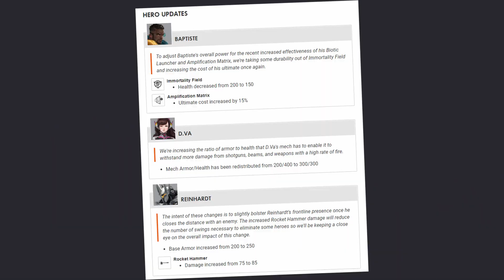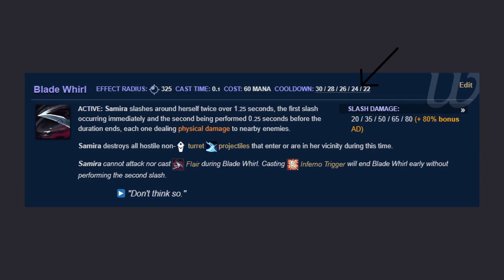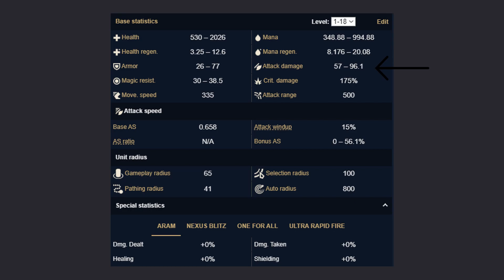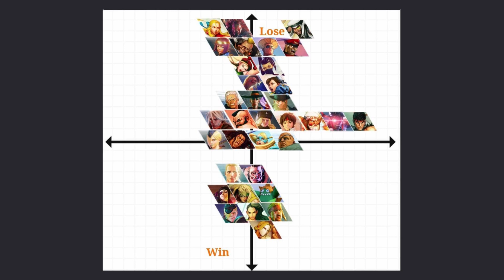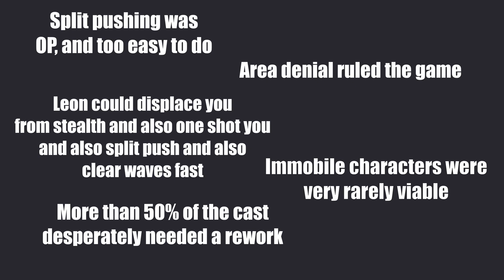Balance in Multiplayer Games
We've talked about balance in singleplayer games before, because that tends to be a much less common topic to be discussed. Nobody tends to consider the balance of singleplayer games. But maybe we should talk about the elephant in the room for a while, balance in Multiplayer games.  This is the good stuff, the juicy topic that everyone has an opinion on and everyone has complained about once or twice or a million times in their lives. Balance in a multiplayer game is one of the most important things a developer has to consider, a game being unbalanced can be disastrous for a game.

But what details do game devs actually have to keep track of to make sure their games are balanced?